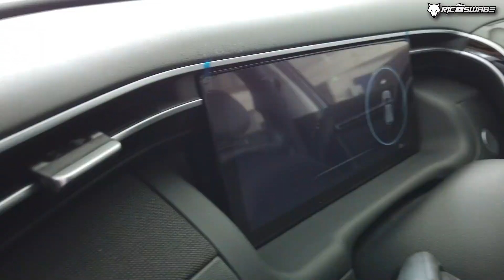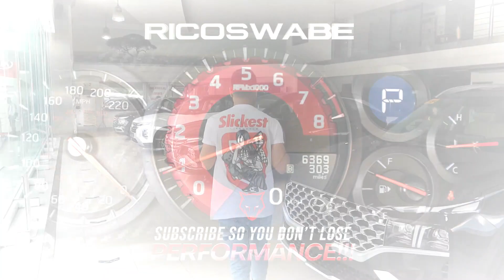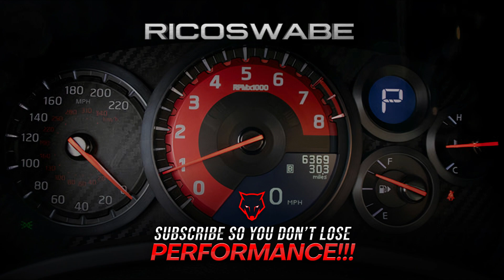HYUNDAI SHOWROOM TOUR Philippines | Units & Prices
For more information about Hyundai Cars,Pls Call

TIME CODES ⏰
0:00 Intro/Overview
0:51 2022 Staria 11 Seater
3:27 2022 Santa Fe
6:30 2022 Tucson
9:11 2022 Creta
11:11 2022 Venue

Nagmamahal. RICOSWABE